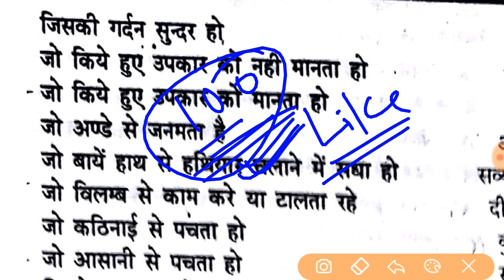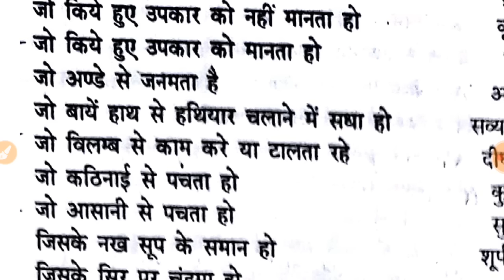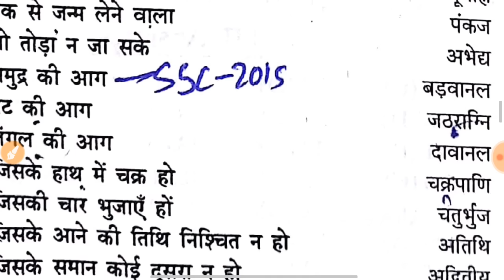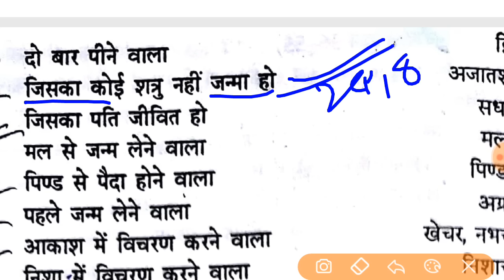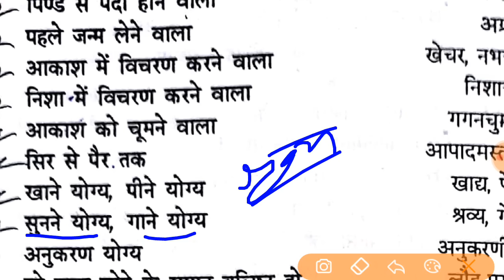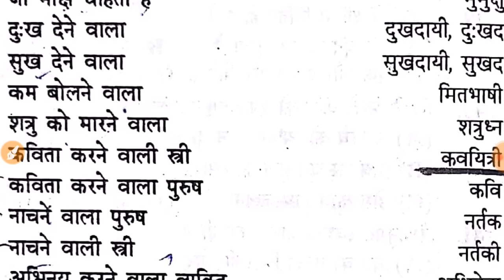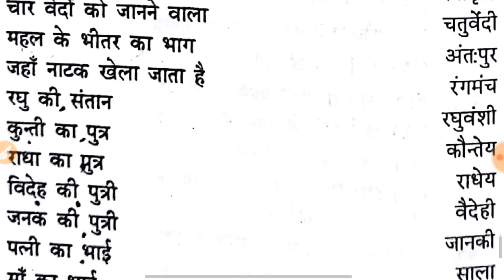SSC GD के लिए हिंदी के 100 प्रश्न - अनेक शब्दों के लिए एक शब्द / SSC GD 2018, CISF HC, SSC GD 2019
SSC GD के लिए हिंदी के 100 प्रश्न - अनेक शब्दों के लिए एक शब्द / SSC GD 2018, CISF HC, SSC GD 2019 exam

ssc gd hindi question, ssc gd exam 2019, ssc gd 2018, ssc gd asked question, ssc gd preparation, hindi grammar for ssc gd, ssc gd 15 feb question, ssc gd exam review,